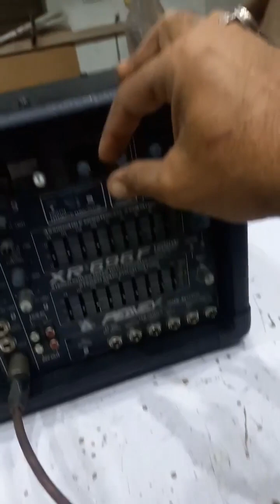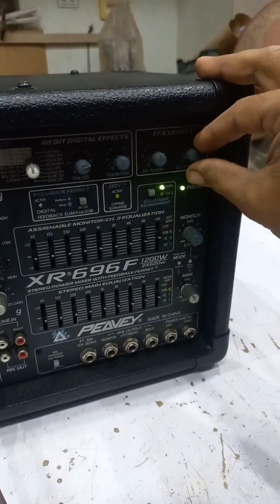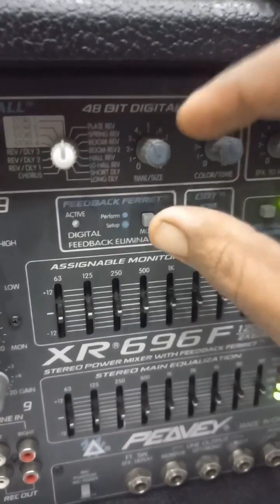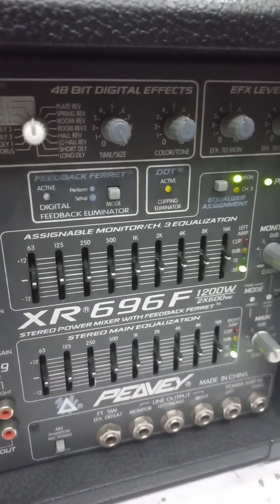Peavey Mixer 696F Testing | Price in Pakistan | Islamabad Sound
Peavey XR696F | Price in Pakistan | For Sale
 Video Uploaded on Islamabad Sound By Baba Sial